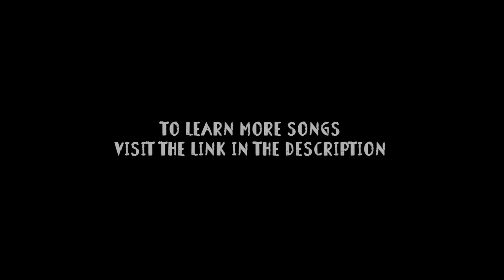Ging Gang Gooli - lyrics